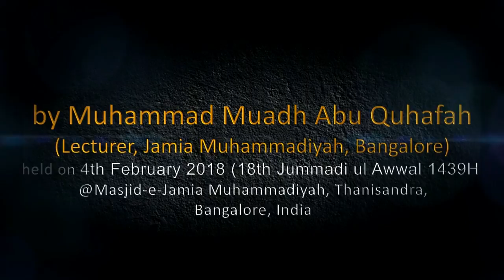Seerat e Imaam Mujaahid Bin Jabr (Rahimahullah) | Part 1 by Muhammad Muadh Abu Quhafah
Seerat e Imaam Mujaahid Bin Jabr (Rahimahullah) - Part 1 by Muhammad Muaz Abu Quhafah Umri Nazeeri.

Event organized by Jamia Muhammadiyah Bangalore & Centre for Islamic Studies (CIS) on 4th February 2018 (18th Jumadi ul Awwal 1439H)  @ Masjid-e-Jamia Muhammadiyah, Thanisandra, Bangalore.